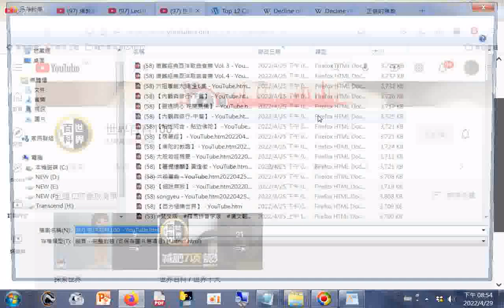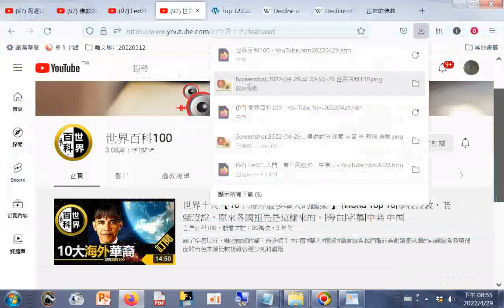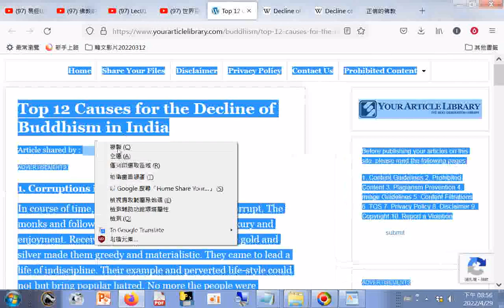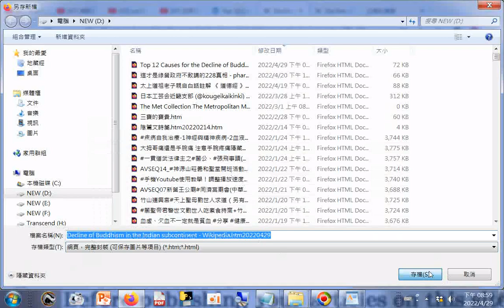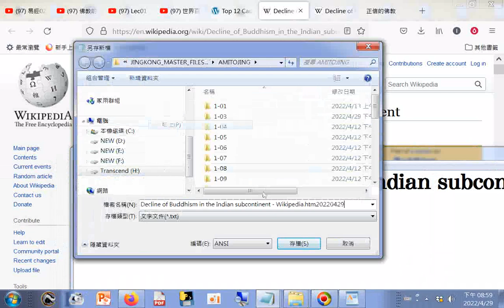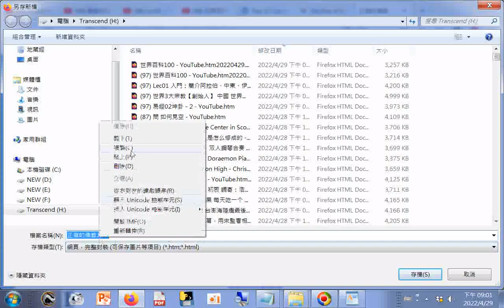htm20220429+正信的佛教 htm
閩南語讀經影片合輯